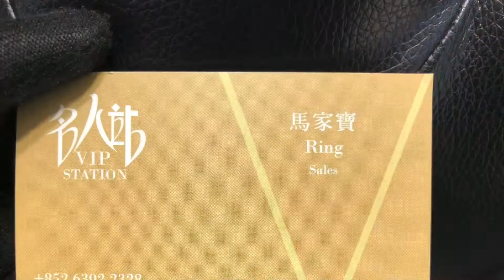GUCCI 古馳 銀包 OPHIDIA 597620 96IWT 8745 passport case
Product Info Page (Hong Kong Shop Tax-Free):
WeChat: vip63922328